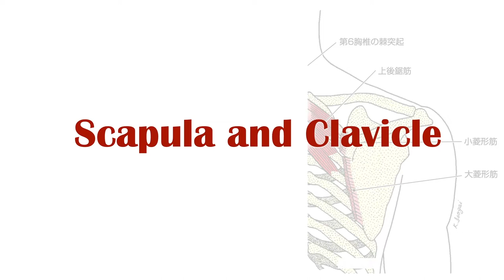Scapula and clavicle palpation and projection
Our study group provides the correct way to palpate skeletal muscles, a result of our research!